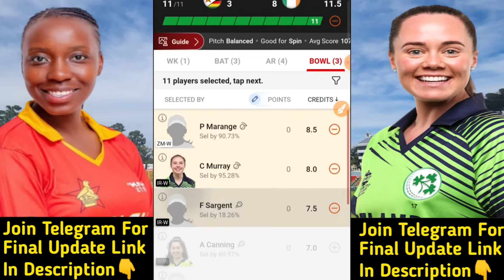ZM-W vs IR-W Dream11 Prediction | ZM-W vs IR-W Dream11 Team | zm-w vs ir-w today 1st t20i match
ZM-W vs IR-W Team | zm-w vs ir-w sl & gl team | ZM-W vs IR-W Match Prediction | ZM-W vs IR-W Fantasy Team | ZM-W vs IR-W One Day Match | ZM-W vs IR-W Today T20 Match Team | ZM-W vs IR-W Stats Match Prediction | IR-W vs ZM-W Fantasy Team | zimbabwe women vs ireland women 1st t20i match |

ZM-W vs IR-W Dream11 Prediction
zm-w vs ir-w dream11
ZM-W vs IR-W 1st T20I Team

ZM-W vs IR-W
ZIM-W vs IR-W
ZM-W vs IR-W Live Streaming
ZM-W vs IR-W Analysis
ZM-W vs IR-W Preview
ZM-W vs IR-W 1st T20 Team
ZM-W vs IR-W Prediction
zm-w vs ir-w team
IR-W vs ZM-W Prediction |
ir-w vs zm-w team
ZM-W vs IR-W T20 Match 1 |
ZM-W vs IR-W Today 1st T20I Match |
ZM-W vs IR-W Today Team Prediction |
ZM-W vs IR-W 1st T20I Match |
ZM-W vs IR-W T20I Match Team |
Zimbabwe Women vs Ireland Women 1st T20I Match |
Fantasy Win Prediction
FWP Family
realfwp
Team Prediction
Match Prediction